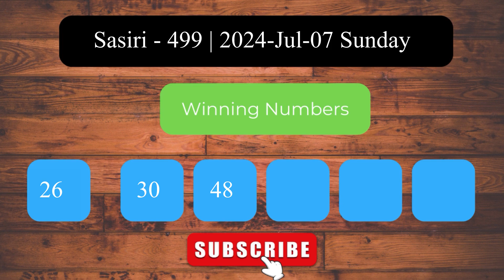Sasiri 499 2024.07.07 සසිරි ලොතරැයි ප්‍රතිඵල Lottery Result NLB Sri Lanka